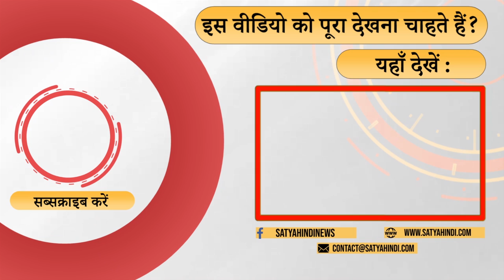ये संघ परिवार का पूरा पैकेज है !। ALLAHABAD HIGH COURT । INDIAN HISTORY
ये सब पीएन ओक का पुराना शगूफ़ा है . वे तरह तरह के हास्यास्पद दावे करते रहें . तेजो महालय भी उसी का हिस्सा है . अब संघ ने इसे एक पैकेज का हिस्सा बना दिया है .

All this is the old Shagufa of PN Oak. They keep making all kinds of ridiculous claims. Tejo Mahalaya is also a part of it. Now the Sangh has made it a part of a package. Comment by senior journalist Aani Sinha